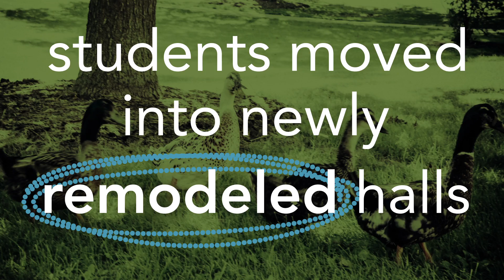William Woods University Move-In Day and Orientation 2016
Welcome to the William Woods University Class of 2020! Take a look at what move-in day and orientation were like for the new owls.